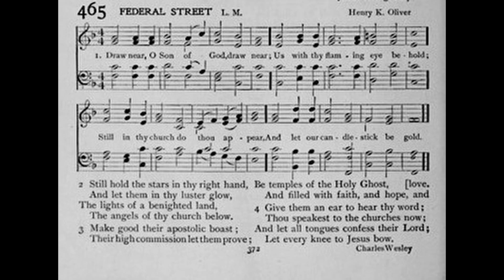Draw Near, O God, Draw Near (Federal Street)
Tune: Federal Street by: Henry K Oliver

1 Draw near, O Son of God, draw near,
Us with thy flaming eye behold;
Still in thy church vouchsafe t'appear,
And let our candlestick be gold.

2 Still hold the stars in thy right hand,
And let them in thy lustre glow,
The lights of a benighted land,
The angels of thy church below.

3 Make good their Apostolic boast,
Their high commission let them prove,
Be temples of the Holy Ghost,
And fill'd with faith, and hope, and love.

4 Their hearts from things of earth remove,
Sprinkle them, Lord, from sin and fear;
Fix their affections all above,
And lay up all their treasures there.

5 Give them an ear to hear thy word;
Thou speakest to the churches now:
And let all tongues confess their Lord,
Let every knee to Jesus bow.